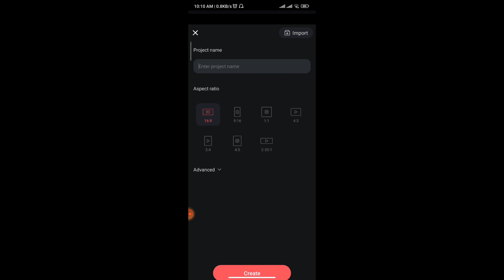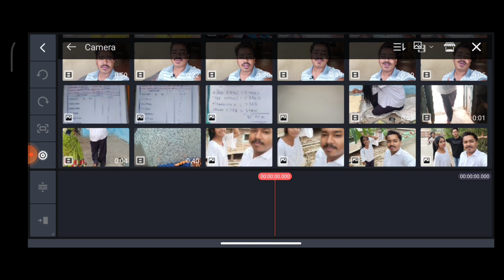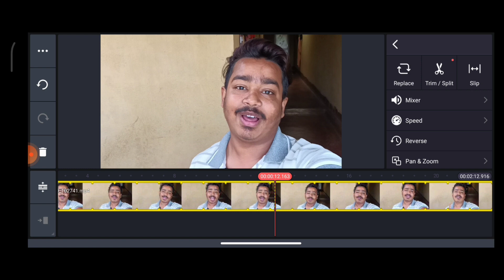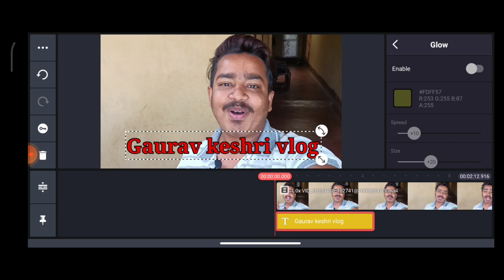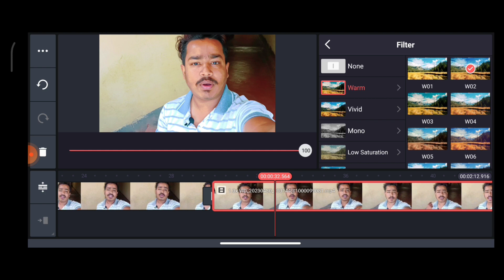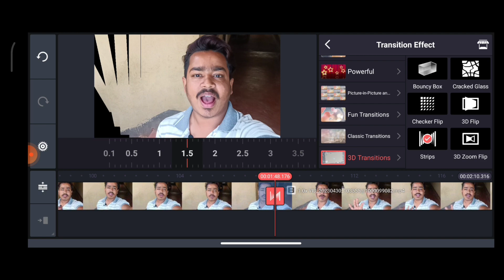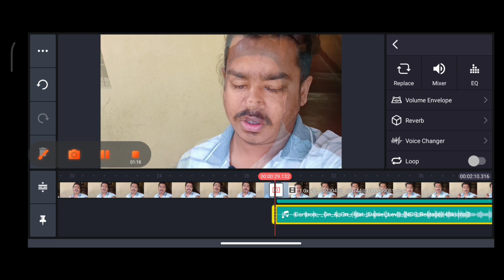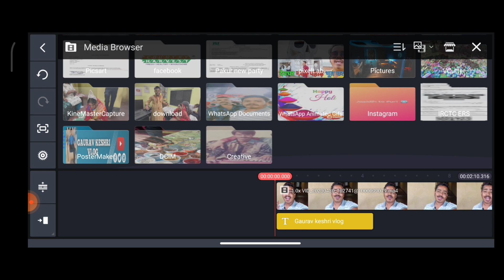Kinemaster Video Editing In Hindi | Youtube Video Edit Kaise kare | Kinemaster Se Editing Kaise kare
MY EQUIPMENTS :
Camera Canon 200D Mark 2
2nd Camera Canon 90D
Sony Camera
50mm Lens -
Camera Tripod